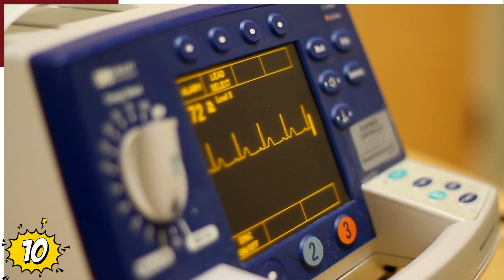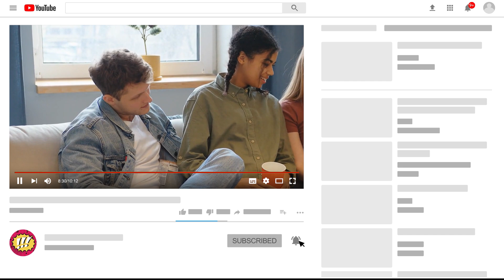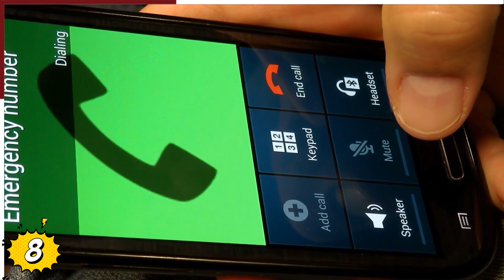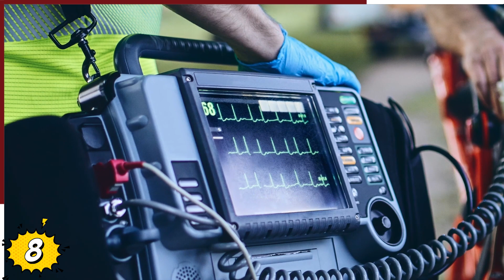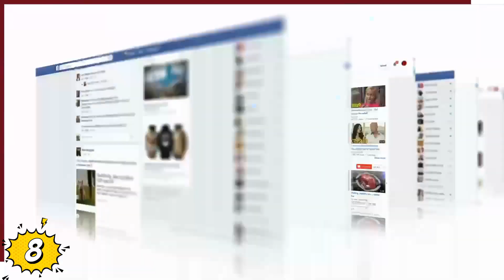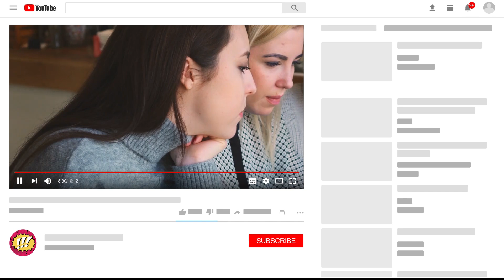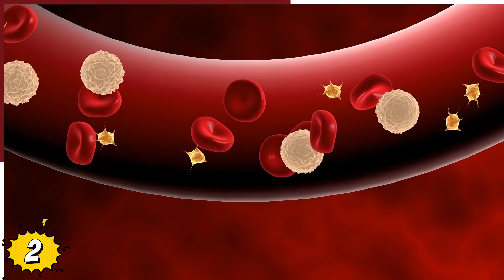10 Momentos En Que La Reacción Rápida Evitó Un Desastre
Veras 10 Momentos En Que La Reacción Rápida Evitó Un Desastre